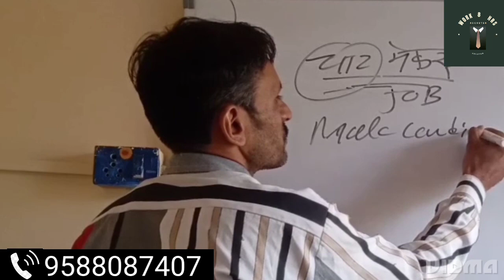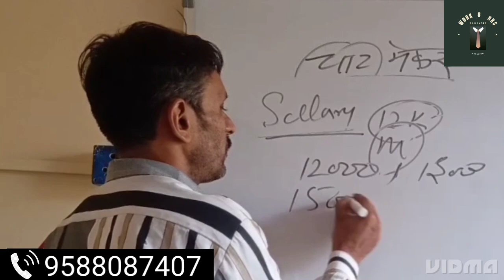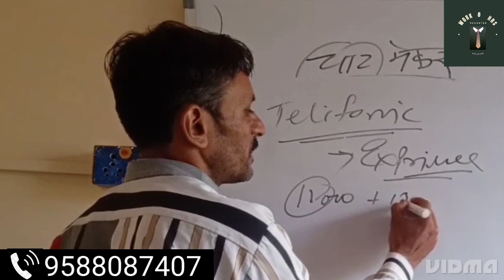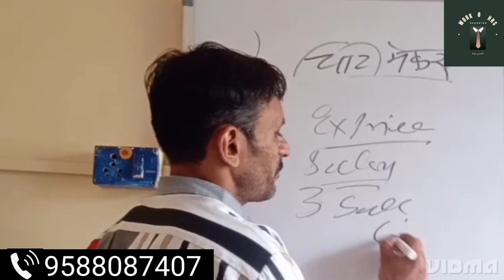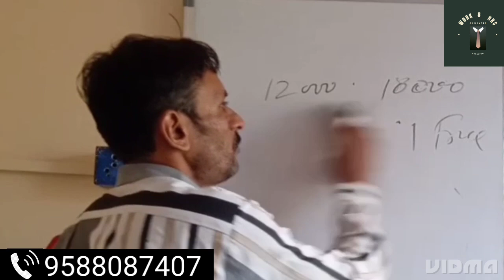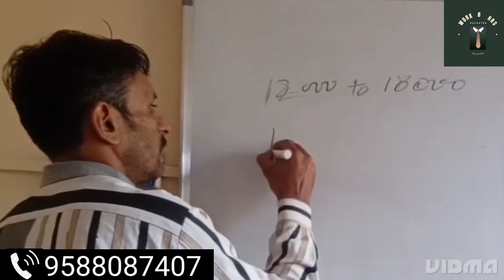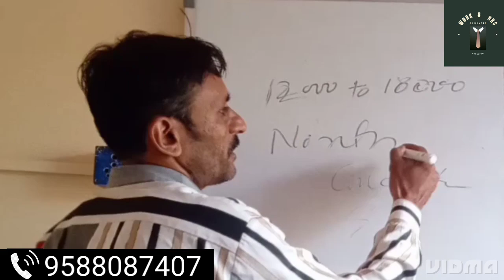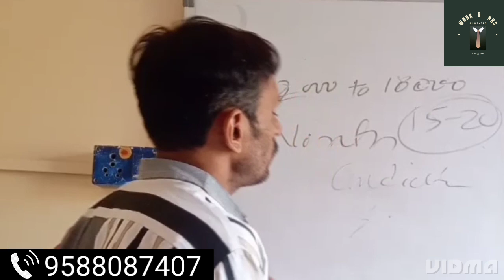new Cook job bangalore ! High salary job ! अनपढ़ का काम cook का काम ! Free job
ye job chhat bannane walo k liye h esme salary 12000 se 18000 tak rahegi or ye sirf male candidate ke liye h. eska location bangalore h esme room and food free rahta h

सबसे  सस्ता बाज़ार 50% से  70 %  तक छूट